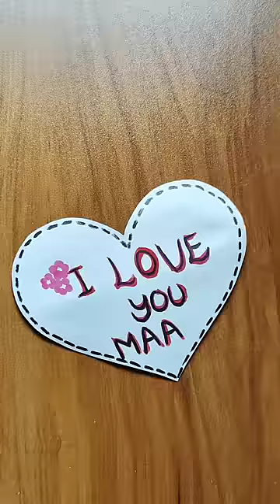mother's day card